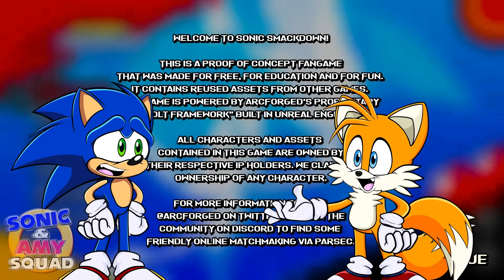SONIC VS TAILS!! - Sonic Smackdown | Sonic & Amy Squad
It's SONIC VS TAILS!!  Sonic and Tails go Head-to-Head in Sonic Smackdown!